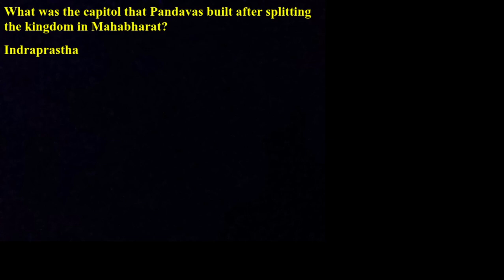What was the capitol that Pandavas built after splitting the kingdom in Mahabharat?